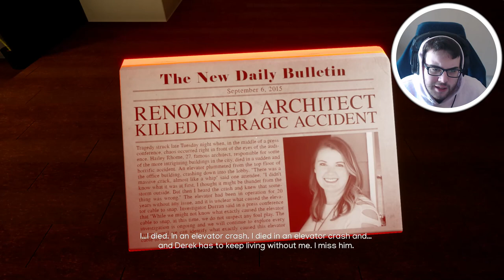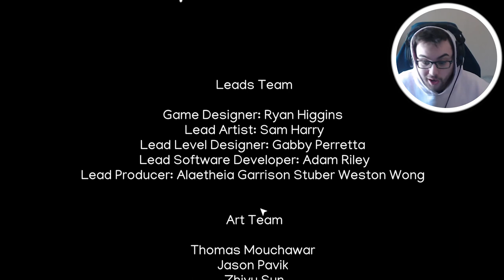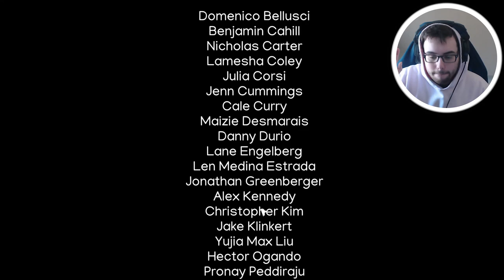The MOST CONFUSING horror game that you will EVER see! (Rhome gameplay walkthrough ending)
Rhome Full Game Walkthrough Gameplay includes campaign mission  of the Rhome Full Game Single Player Story Campaign for PC. This Rhome Full Game Story Campaign Walkthrough will include the Full Game, full demo ending, and full demo walkthrough. Rhome Full Game Walkthrough will include my commentary, all missions, all chapters, all cinematics, all cut scenes, all story missions, all main missions, all DLC, all Single Player Campaign Missions and the Ending of course.

Rhome is a first-person, dark, atmospheric exploration game where players navigate an increasingly chaotic and psychologically unnerving environment as the very fabric of reality unravels around you. Step into the role of Hailey Rhome, a distinguished architect, who returns from a long day at work to find her husband missing and her home a hostile and unfamiliar place.

Explore Hailey's M.C. Escher-inspired home and uncover the truth of the nightmare that you've stepped into.
Key Features:
An interactive, horror novella experience that can be completed in one sitting
A fully voiced, female protagonist
Puzzles that shape the house around you
An uniquely chaotic environment to explore and discover